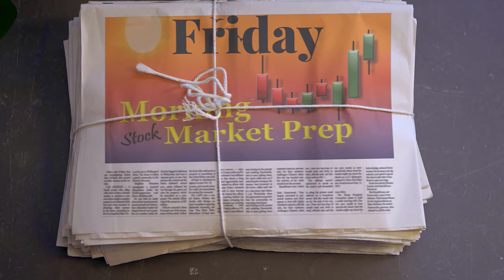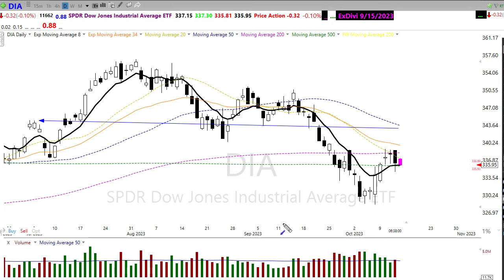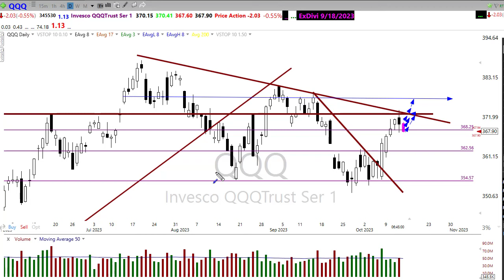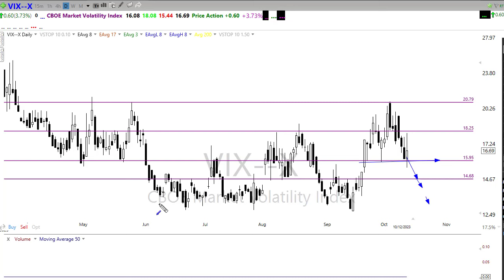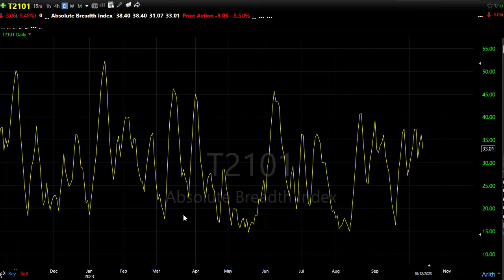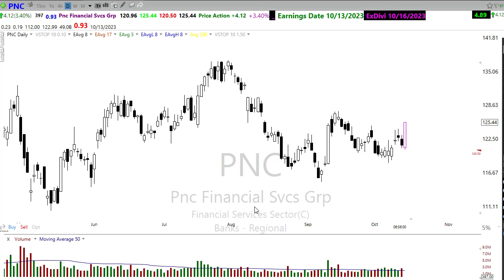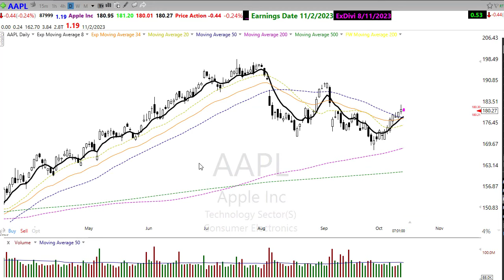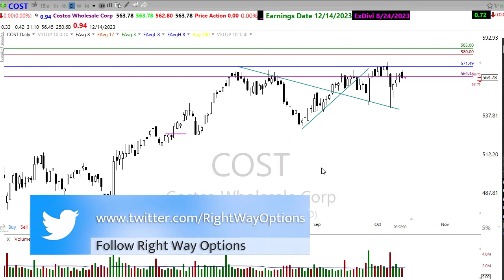Morning Market Prep | Stock & Options Trading | 10-13-23